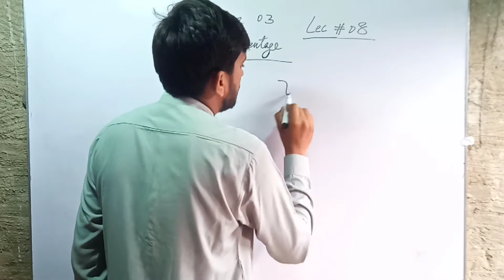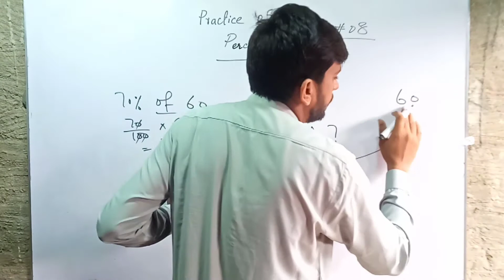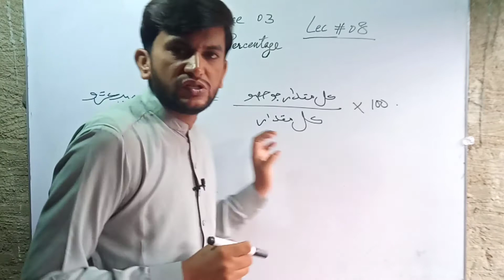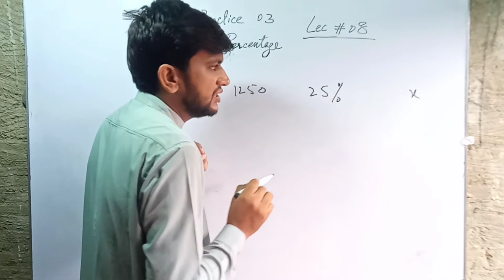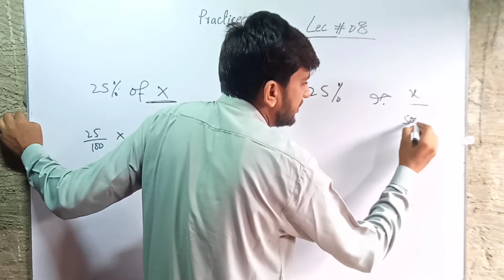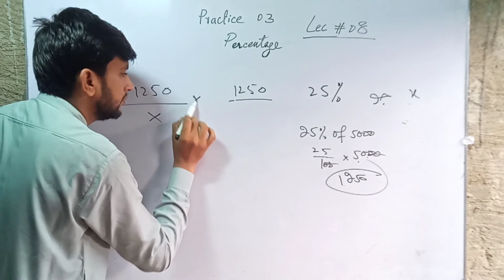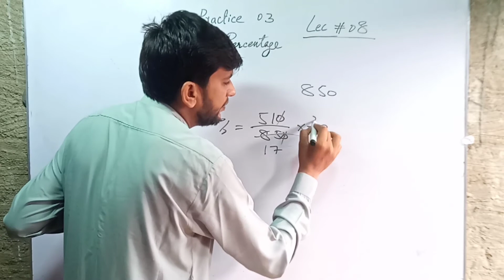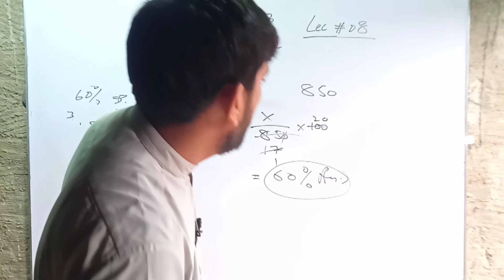percentage|percentage formula|written problems of percentage